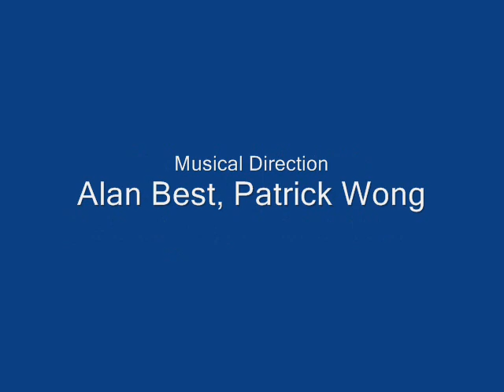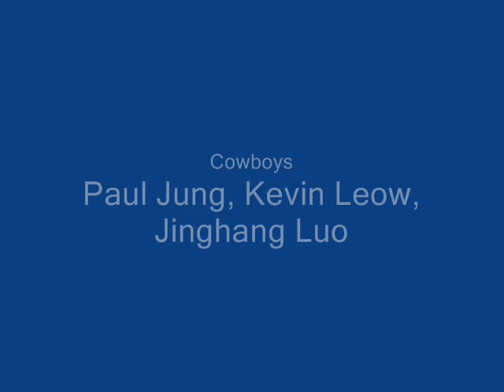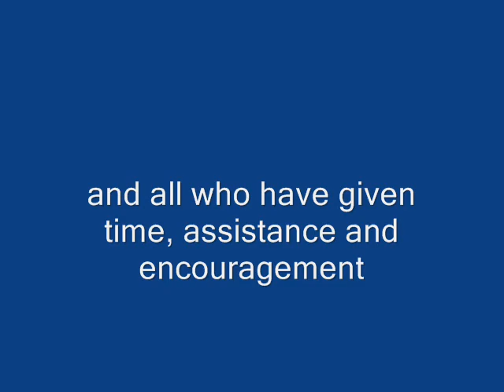Crazy for You - No. 24 and 25 - Curtain Calls and EXIT